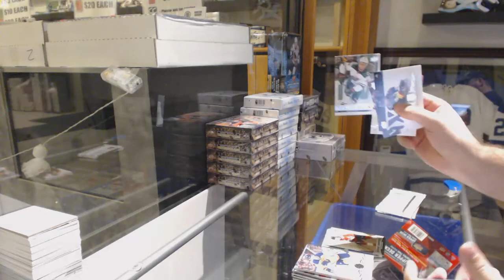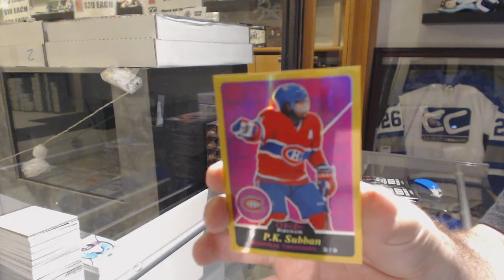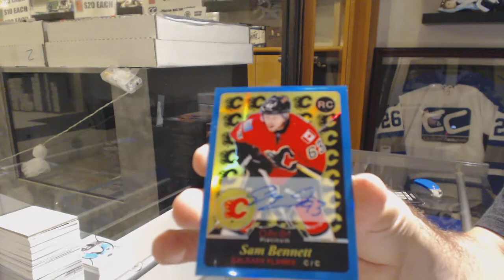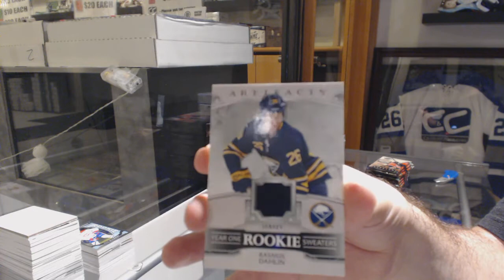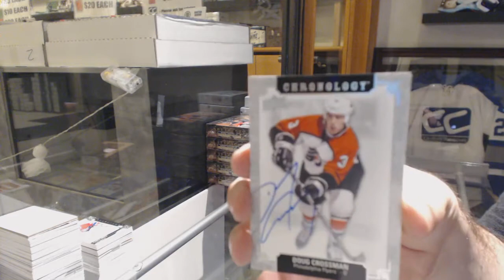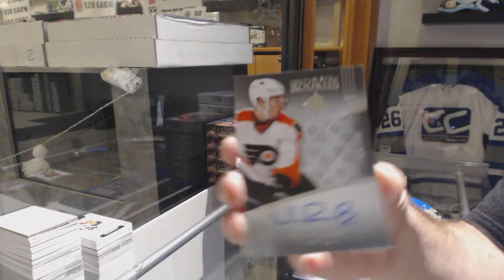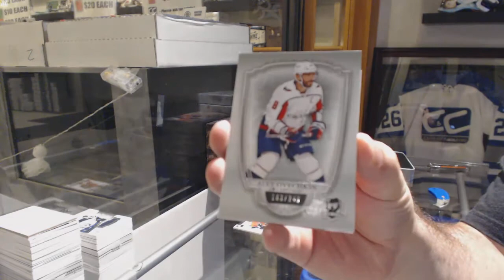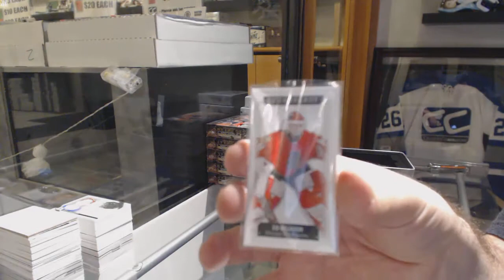Special 18-19 Upper Deck The Cup Hockey Mix Box Break - C&C GB #10,297